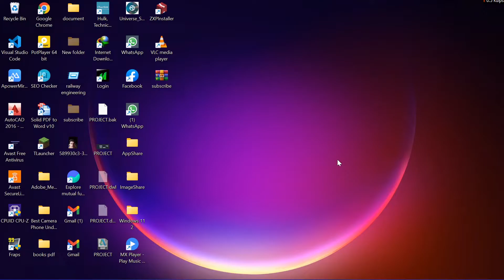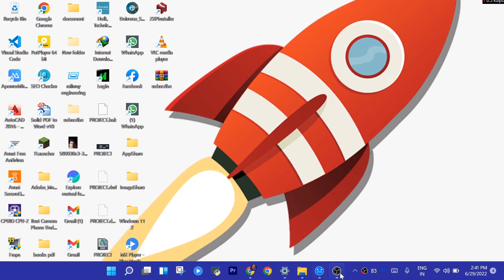windows 11 me background kaise change kare |how to change background picture windows 11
windows 11 me background kaise change kare | how to change background picture windows 11 how to change background in windows 11
change background in windows 11
windows 11 background change
background  picture change windows 11
in this video i will show you windows 11 me background kaise change kare |how to change background picture windows 11

why can't i change my background on windows 11
windows 11 me background kaise change kare
how to change background in windows 11,windows 11
change windows 11 wallpaper,how to change desktop background windows 11,how to change background picture windows 11,change desktop background windows 11
windows 11 ka background kaise change kare
change background picture windows 11
how to change background picture windows 11